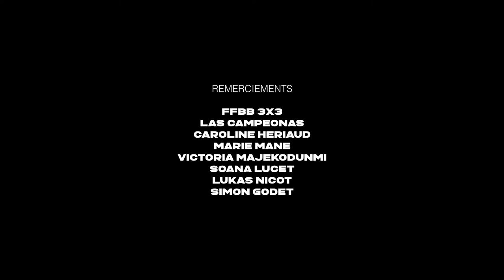LAS CAMPEONAS - LE THREE PEAT l OPEN DE FRANCE 3X3 NANTES 2020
INSIDE / LAS CAMPEONAS - LE THREE PEAT 🏆

Les 31 Juillet et 1er Août se déroulaient l’Open de France 3x3 à Nantes. Pour cette occasion, les championnes de France en titre sont venues avec une équipe remaniée, avec l’arrivée de Soana Lucet dans l’effectif. Menées par Caroline Hériaud, Marie Mané et Victoria Majekodunmi, l’équipe de Las Campeonas a imposé son rythme sur le sol nantais. 🇫🇷
Après des matchs de poules compliqués, les shoots sont rentrés en phase finale et les filles ont déroulés leur jeu. Le spectacle était au rendez-vous en finale avec une Caro en feu 🔥

Merci à la FFBB pour l’accréditation. C'était très très cool. Une première expérience 3x3 qui s’est super bien passée. Un grand merci aux filles pour leur confiance 🙏🏼

En attendant, on se retrouve sur IG @bad_lion_sport ! ✌🏻